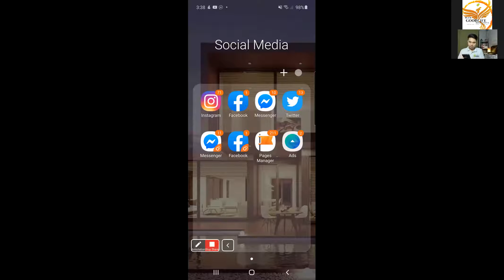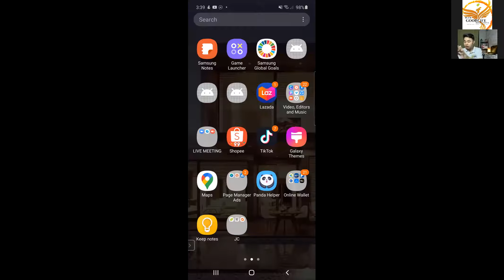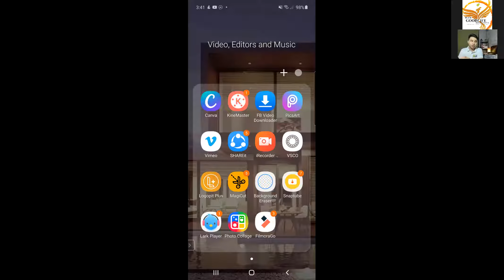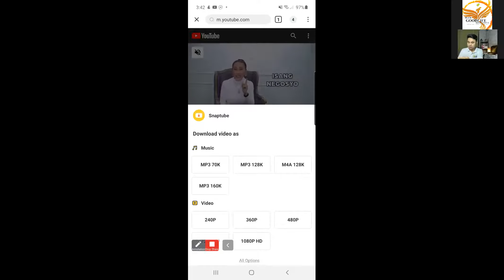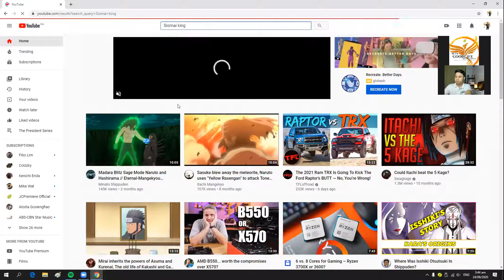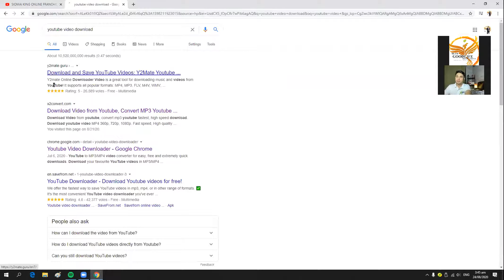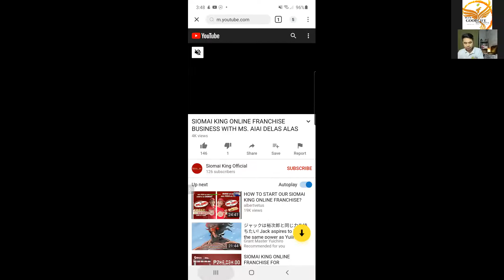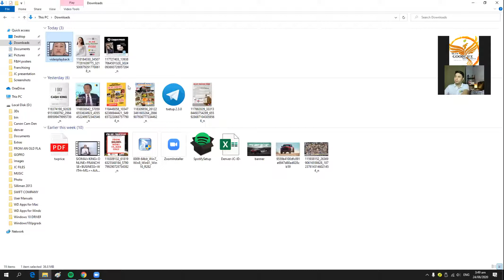How to download a Video in Youtube using your Mobile Phone/Laptop/Desktop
Downloading videos is very important right now because we are using virtual presentation. Especially the updated videos of JC. We can use it in our marketing presentation. It could also help us to let our Clients/Prospects/Inquirers/Referrals to understand more in our Business compensation plan. Enjoy and share it to your partners! More lives to change! Enjoy the Goodlife!